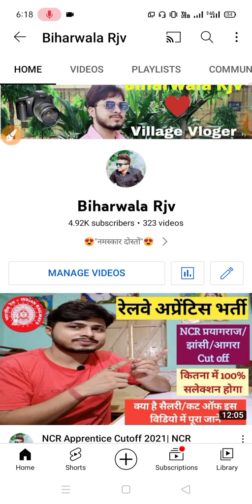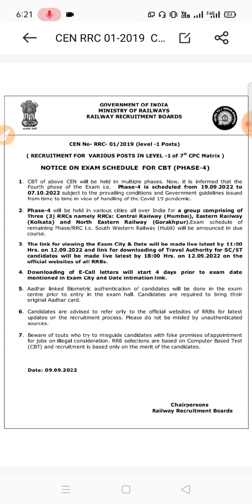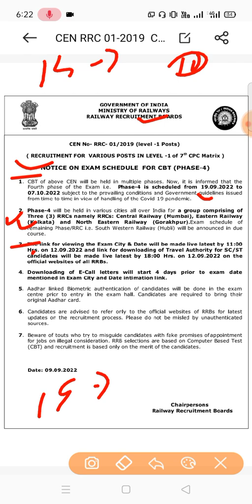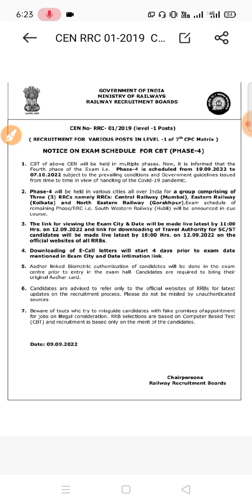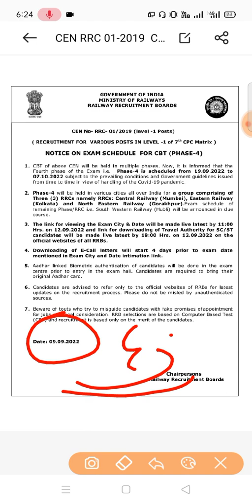रेलवे Group D 4th Phase एग्जाम डेट जारी|4th Phase Exam Shedule out| Big News Group D Exam Date out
रेलवे Group D 4th Phase एग्जाम डेट जारी|4th Phase Exam Shedule out| Big News Group D Exam Date out| @BiharwalaRjv1318 @biharwalarjvvlogs4889